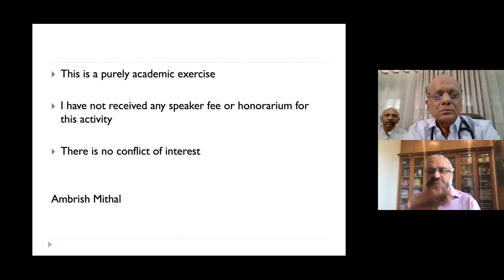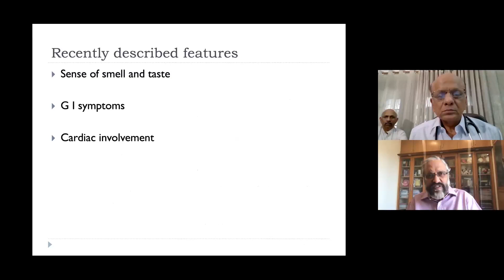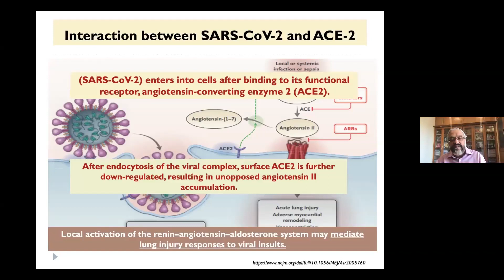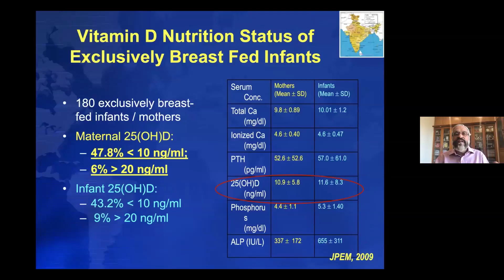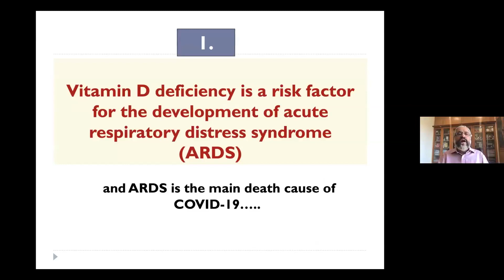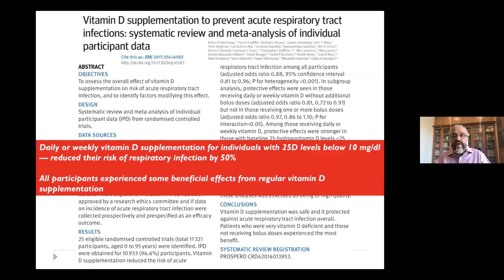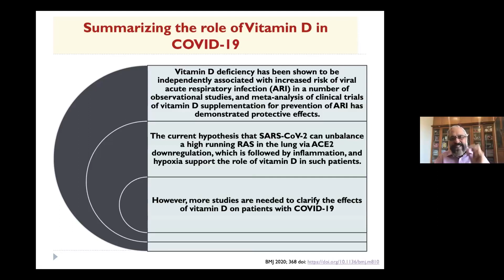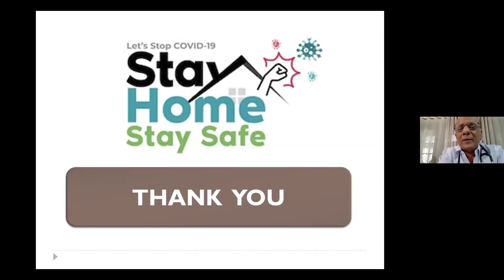Vitamin D and COVID-19 || Could Vitamin D Help with COVID-19